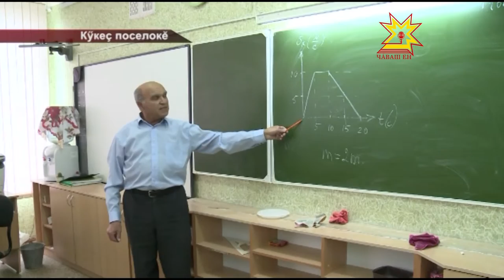Кÿкеçри лицей Раççейри чи лайăх 200 шкул йышĕнче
Кÿкеçри лицей çĕр-шыври чи лайăх 200 шкул йышне кĕнĕ. Пĕлÿ çуртне малтисен ретне кăларассишĕн учительсем те, ачасем те тăрăшнă. Унта пирĕн пултарулăх ушкăнĕ пулса курчĕ.